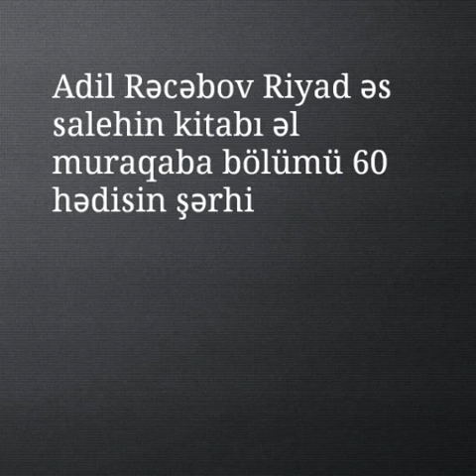Adil Rəcəbov Riyad əs salehin kitabı əl muraqaba bölümü 60 hədisin şərhi